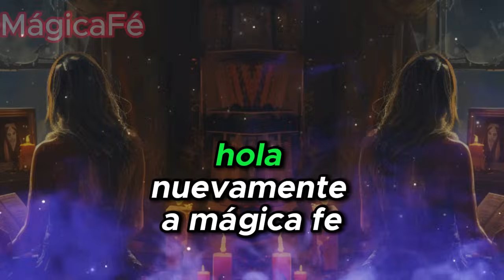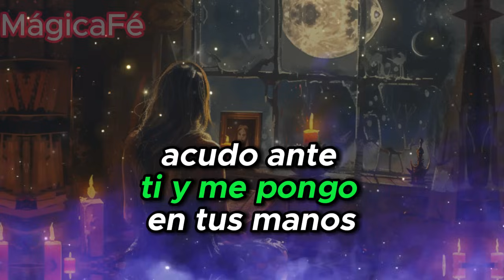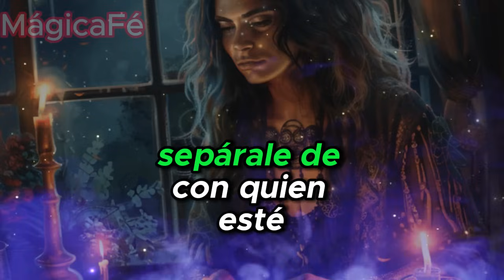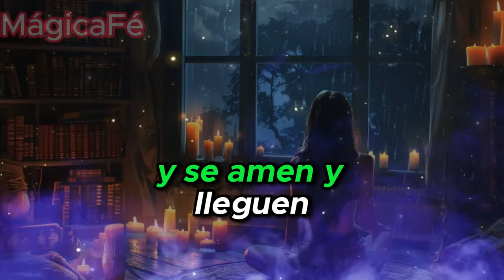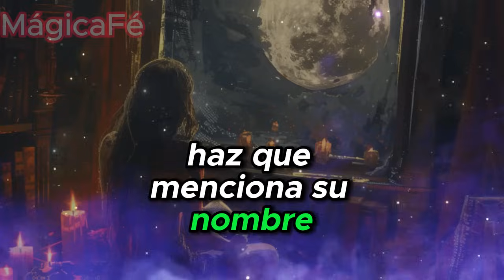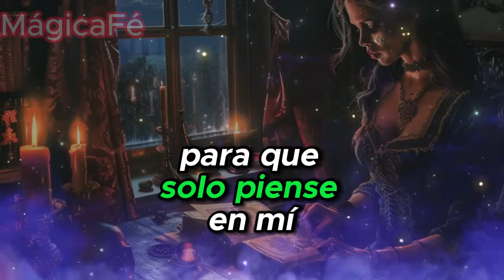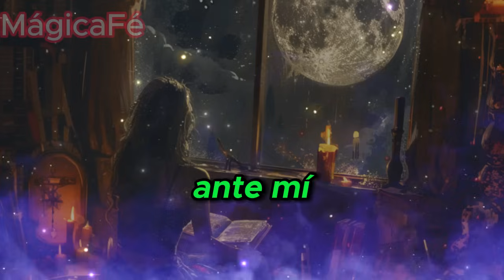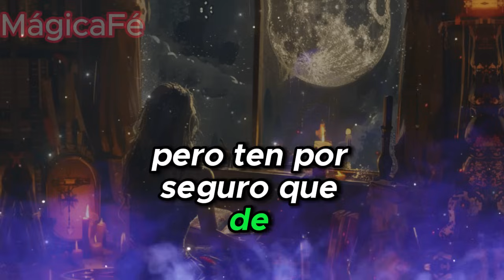HOY LE TENDRÁS A TUS PIES - NO TIENE VUELTA ATRÁS 💖 ORACIÓN DEL DESESPERO MUY FUERTE. EFECTIVA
¡Bienvenidos al canal "Mágica Fe", donde las oraciones se convierten en poderosos lazos de amor y conexión espiritual! Aquí podrás encontrar oraciones destinadas a avivar las llamas del amor, invocar el regreso del ser amado y conectarnos con entidades como San Cipriano y Pomba Gira.

No olvides expresar tus pensamientos y experiencias en los comentarios, ¡tu participación es clave para construir esta comunidad mágica!
Recuerda que aquí hablamos de temas como:
Espíritu del desespero
Oración de dominio
Oración para dominar una persona
Oración para tener intimidad con la persona deseada
Pomba Gira
Exú
Amor
Amarres
Hechizos
Magia
Oración poderosa para dominar
Oración poderosa para que me llame de inmediato
Oración poderosa de dominio
Pomba Gira dama de las siete encrucijadas
¡Que estas oraciones fortalezcan los lazos de amor en tu vida!